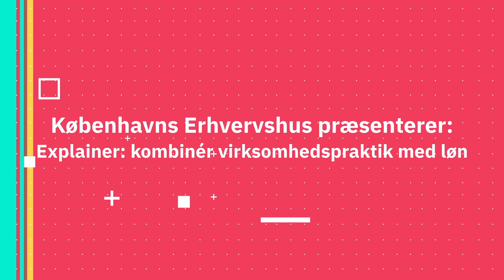Explainer: Sådan kombinerer du virksomhedspraktik med lønnede timer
Jannie Morell fra Københavns Erhvervshus gør dig klogere på, hvordan du ansætter en medarbejder i en kombineret praktik med lønnede timer.

Denne explainer er til dig der søger viden om, hvordan du kan ansætte en virksomhedspraktikant, sideløbende med at du udbetaler løn for opgaver kandidaten mestre.

Der er to kombinationsmuligheder;
Den ene mulighed er at du ansætter den ledige i et kombineret forløb fra starten. Her har du opgjort hvilke opgaver kandidaten skal læres op i, og hvilke opgaver kandidaten kan tilgå på lige fod med dine andre ansatte. Opgaverne kandidaten skal læres op i, er dem I aftaler til at være en virksomhedspraktik, og opgaverne kandidaten allerede i forvejen mestre, er de opgaver du udbetaler løn for.

En anden løsning er at du ansætter en kandidat i en virksomhedspraktik, og når vedkomne er oplært i opgaverne løbende, så omkonverteres disse timer til lønnede timer. Dvs. du udbetaler løn for de opgaver, kandidaten laver på lige fod med dine andre ansatte.

Det vigtige er at I får lavet en klar forventningsafstemning på hvornår kandidaten er oplært i opgaverne, og dermed skal have løn for sit arbejde.

Jannie Morell fortæller dig, hvad det vil sige at ansætte en kandidat i et kombinationsforløb, og hvordan du gør. Hun fortæller om, hvad du som virksomhed skal være opmærksom på, hvilke kandidater du kan ansætte, og hvilke krav der stilles til dig som virksomhed.

Indhold:
00.00 Intro
00.16 Hvad er en virksomhedspraktik
01.06 Hvem er målgruppen
02.09 Kombination af praktik og lønnede timer
02.58 Planlægningen af kombinationsforløbet
03.12 Fordelene for kandidat og virksomhed
03.48 Løn, fyring og sygdom
04.37 Outro
04.44 Kontaktinformationer på Københavns Erhvervshus

Kontakt Københavns Erhvervshus for mere information om hvordan du lønner din virksomhedspraktikant;

Se med her når Lirije Ramadani fra Københavns Erhvervshus gennemgår med dig step-by-step hvordan du opretter en virksomhedspraktik igennem virk.dk;